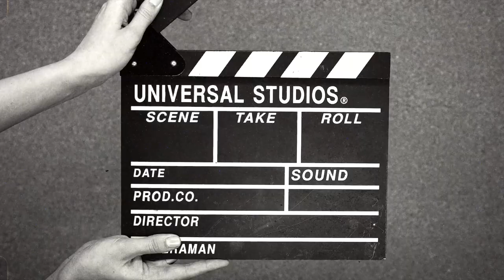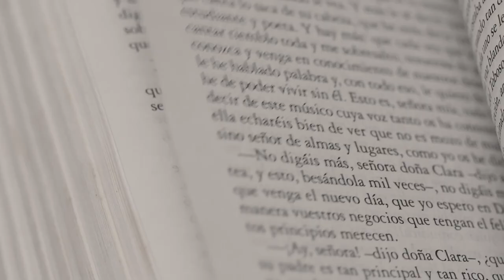Videojuegos: La última expresión artística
Los videojuegos son malos o buenos en función del uso que hagamos de ellos. Pero como cualquier cosa en exceso y sin control.

De lo que no cabe duda es de que han cambiado el mundo y como éste ve el arte. Veremos que juegos nuevos trae 2023, que juegos se llevan el premio al "juego del año" y hacia dónde evolucionará esta industria.

Espero que este video te ayude a encontrar silencio en un mundo de ruido.

Puedes ayudarme a mejorar la calidad de mis vídeos❤️